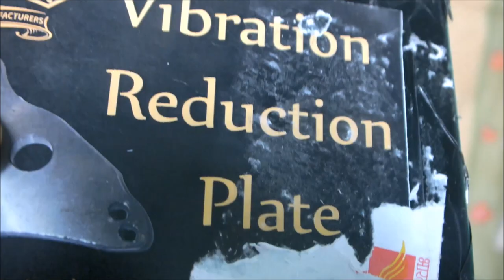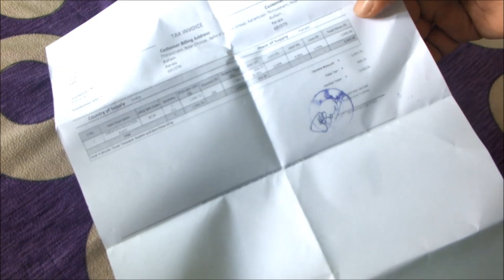Vibration Reduction Plate (വൈബ്രേഷൻ റീഡക്ഷൻ പ്ലേറ്റ്) for Royal Enfield by Carberry Motorcycles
Vibration Reduction Plate is a plate made by Carberry Motorcycles to reduce the vibrations in Royal Enfield Motorcycles.  Benefits of the product

1.Stabilises the uneven distribution of mass around the axis.

2.No flex on the shaft, hence no backlash between the pinion and cam wheel on any angle of rotation.

3..Minimising the vibrations of motorcycle between speed of 60- 90 kmph.

4.Increased life of bearings.

5.Reduced cam wheel wear and noise.